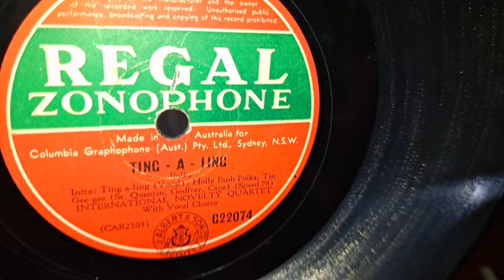Ting A Ling. International Novelty Quartet. Regal 78rpm Record. Stewart Portable Picnic Phonograph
From 1919 this little gramophone. This one has non original tonearm and soundbox.